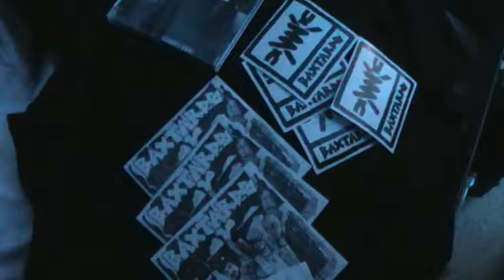Baxtards Valladolid 2015